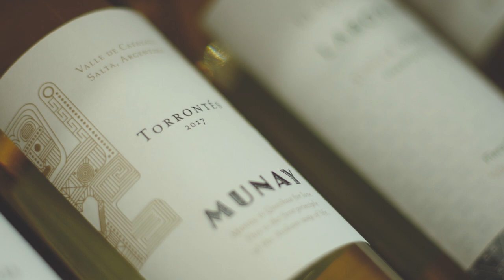Argentina Wine Regions | Cafe Malbec in Hove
We meet Emma from Café Malbec as she introduces us to 3 of their favourite wine areas.

These include the Torrentés up in the north of Argentina, Patagonia in the south western and the Mendoza wine region which is famed for the Malbec.

More about Café Malbec.

El barrio de Hove have already embraced argentine food and wines through LatinoAmérica restaurant.
After the successful landing, the owner and his team noticed the demand from customers to take the exclusive South American wines home, as well as the opportunity to keep showing part of the traditional cuisine.
Café Malbec have a fantastic selection of fine wines – a part of Argentina as a wine producer, alongside the other big producer in the region: Chile; and the new industries of Uruguay and Brasil.

We are the first Empanadas house in the city, offering a wide selection of delicious fillings and we also offer a variety of traditional tapas dishes – a great delicacy to enjoy with a good glass of wine.